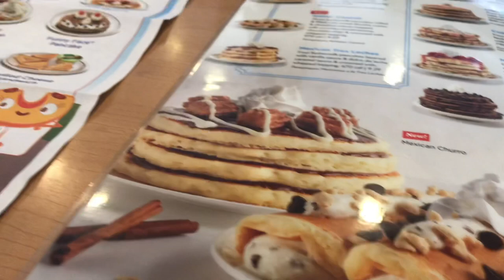Vlog 328 - The 9 Year Old Gets A Major Haircut! 👏🏻💇🏻‍♂️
Wow, it was sure needed! What do you think? 😬👌🏻

Vlog Filmed With:

iPhone 7 Plus
(Yeah, we’re not too fancy yet!)

Vlog 81 - I Had Postpartum Strokes